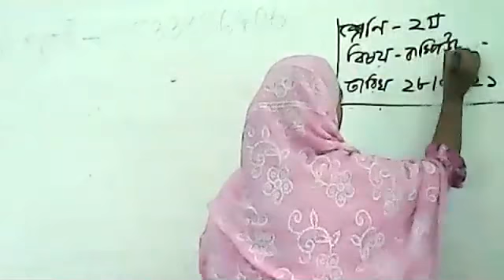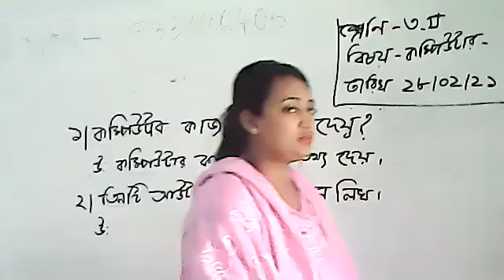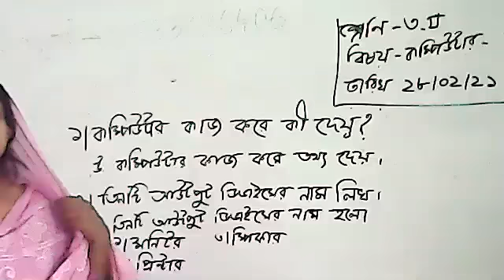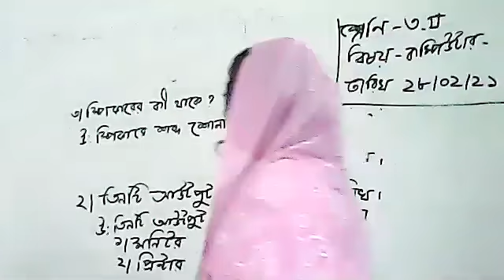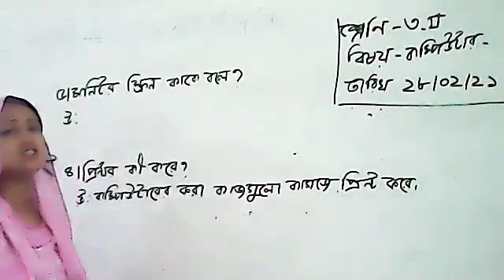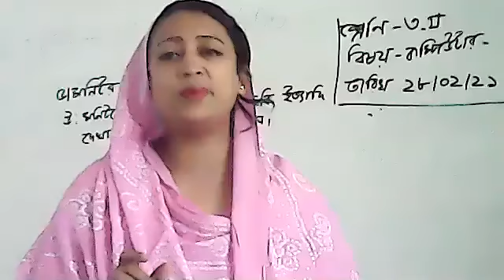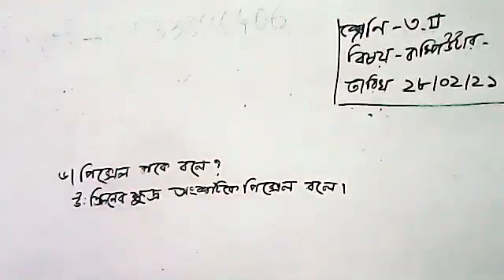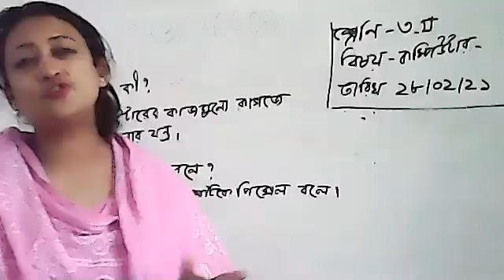Class 3 computer